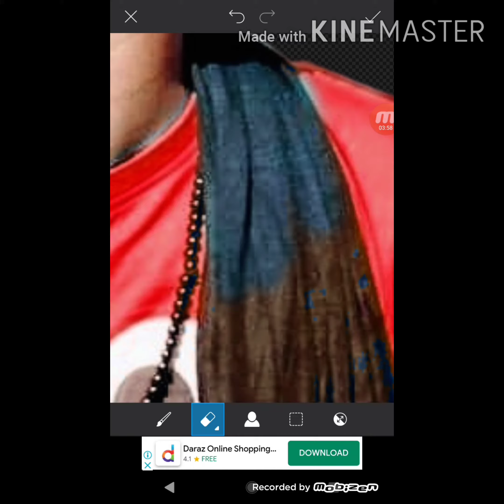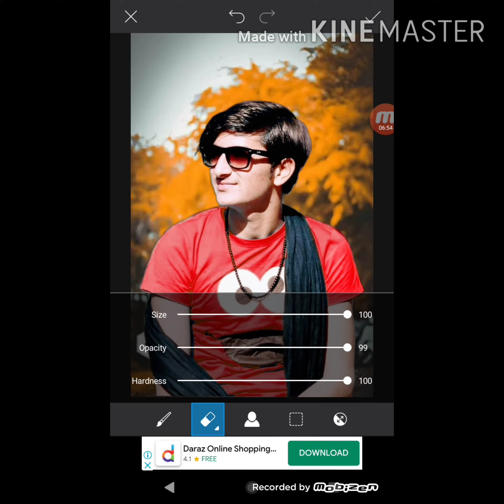How to change background very sample Watch the video to the end